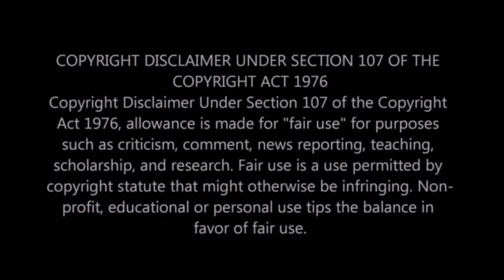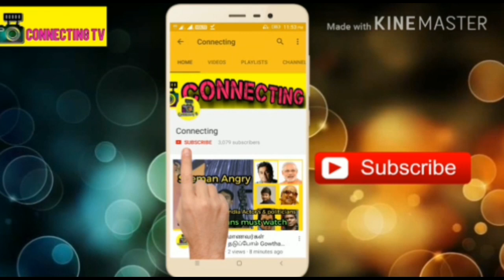சற்றுமுன் விபரீத முடிவு முடிவு சசிகலா செய்த வேலை ! OPS பகீா் தகவல்